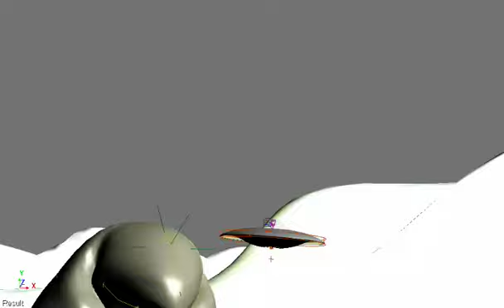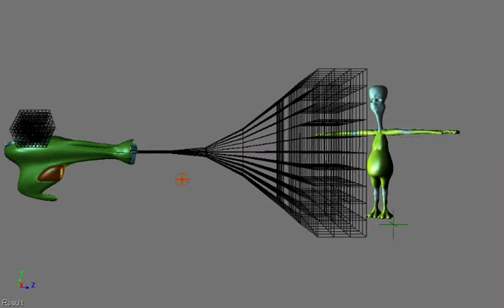Matthew Graves Showreel